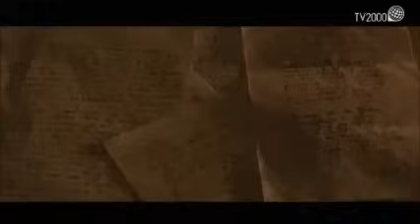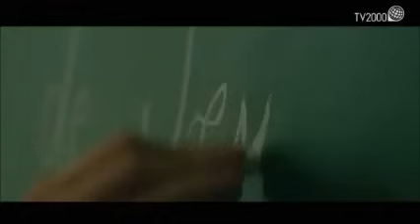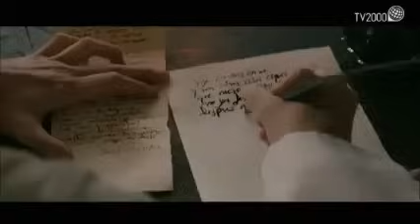Teresa - il Film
La figura di Santa Teresa d'Avila attraverso gli occhi di una giovane ragazza dei giorni nostri che legge uno degli scritti più famosi dalla Santa: Il libro della vita. L’esperienza di Teresa è sempre attuale. Anche se la sua epoca è quella - lontana, per quanto vivace - del Rinascimento.  A mantenerla vicina alla sensibilità dei nostri giorni concorrono almeno tre fattori: fu una mistica dedita alla preghiera ma altresì attenta alla vita che scorreva fuori dal suo convento al punto  da essere una delle artefici delle riforma della Chiesa; non ebbe una particolare formazione ma elaborò un pensiero profondo e apprezzato tanto da essere proclamata "dottore della Chiesa" (lo fece Paolo VI il 27 settembre 1970); di lei si sono occupati, scrivendo pagine appassionate, tutti i Papi degli ultimi tempi, in particolare Montini e Ratzinger.

Teresa ha una chiara comprensione di cosa sia la «“pienezza” di Cristo, rivissuta dal cristiano. Alla fine del percorso del Castello interiore, nell'ultima “stanza” Teresa descrive tale pienezza, realizzata nell'unione a Cristo attraverso il mistero della sua umanità … Nella nostra società, spesso carente di valori spirituali, santa Teresa ci insegna ad essere testimoni instancabili di Dio, della sua presenza e della sua azione, ci insegna a sentire realmente questa sete di Dio che esiste nella profondità del nostro cuore, questo desiderio di vedere Dio, di cercare Dio, di essere in colloquio con Lui e di essere suoi amici. Questa è l'amicizia che è necessaria per noi tutti e che dobbiamo cercare, giorno per giorno, di nuovo. L’ esempio di questa santa, profondamente contemplativa ed efficacemente operosa, spinga anche noi a dedicare ogni giorno il giusto tempo alla preghiera, a questa apertura verso Dio, a questo cammino per cercare Dio, per vederlo, per trovare la sua amicizia e così la vera vita; perché realmente molti di noi dovrebbero dire: “non vivo, non vivo realmente, perché non vivo l'essenza della mia vita”. Per questo il tempo della preghiera non è tempo perso, è tempo nel quale si apre la strada della vita, si apre la strada per imparare da Dio un amore ardente a Lui, alla sua Chiesa, e una carità concreta per i nostri fratelli» (Benedetto XVI, Udienze, 2 febbraio 2011).